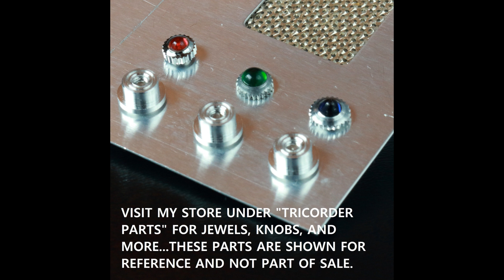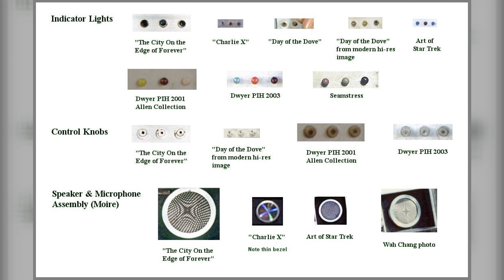Marco Tricorder Faceplates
WOW 1/16" brushed aluminum ready to drop-in ! NO MORE SCREW HOLES !